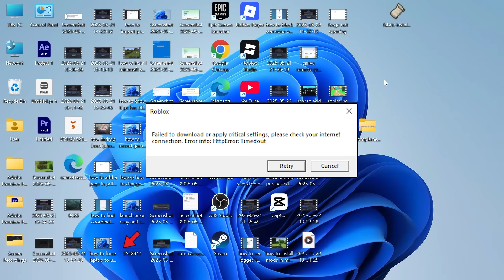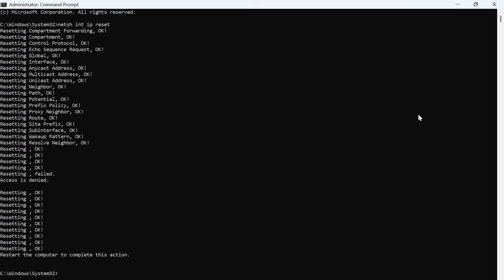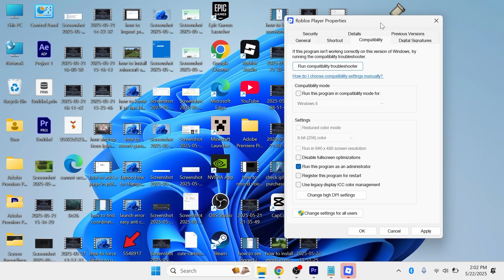How To Fix Failed To Download or Apply Critical Settings Roblox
Getting the “Failed to download or apply critical settings” error in Roblox? This guide shows how to fix critical settings issues in Roblox on Windows 11, Windows 10. Learn how to troubleshoot Roblox update problems, reset Roblox app data, and resolve network or permissions issues that prevent game settings from loading properly.